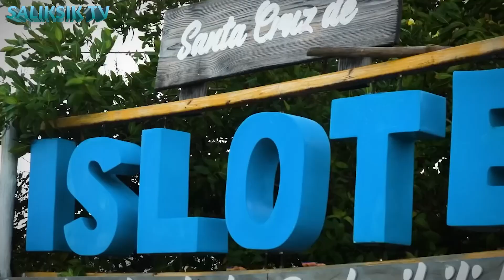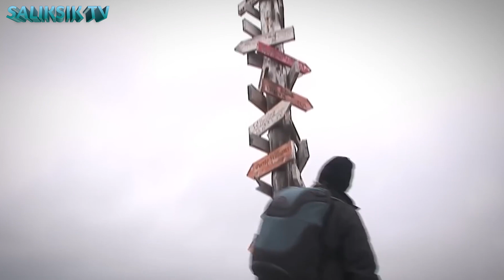Nakaka Panindig Balahibong Diksubre sa Timog Amerika na ikakagulat mo!